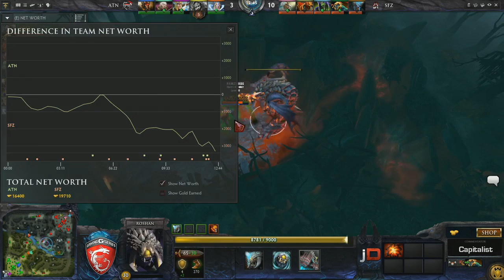SFZ vs Alternate - MSI Dragon Battle Semi-Final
joinDOTA is happy to announce MSI Dragon Battle, a new tournament which will pit four premier European teams against four open qualifier victors for 2,000 EUR each month. The tournament starts with 2 open qualifier days and finishes with teams battling each other in a single elimination bracket.

Commentated by: @DotaCapitalist
Event: MSI Dragon Battle #5